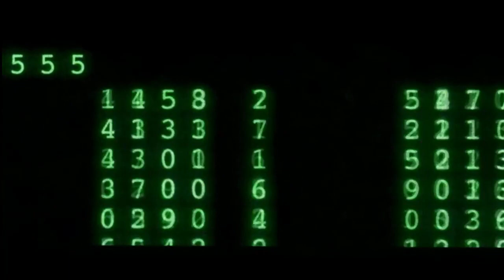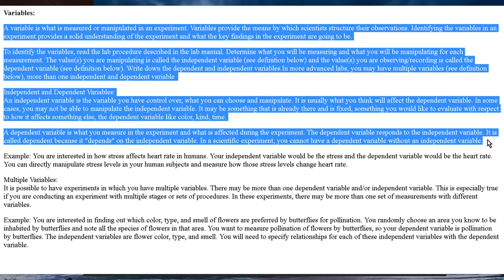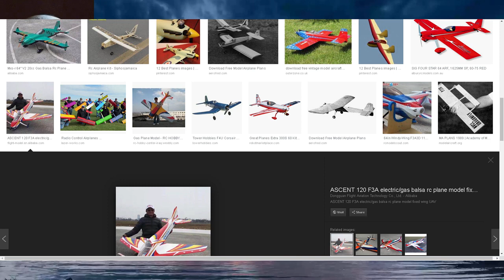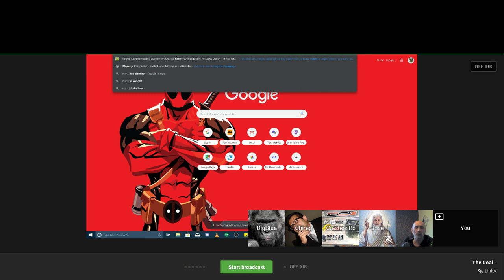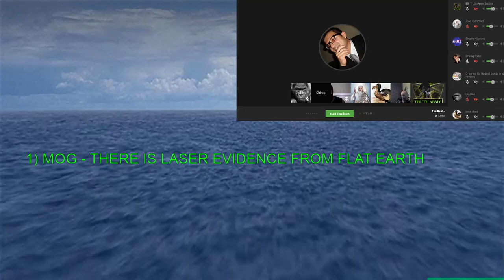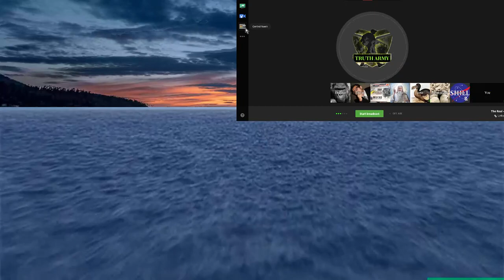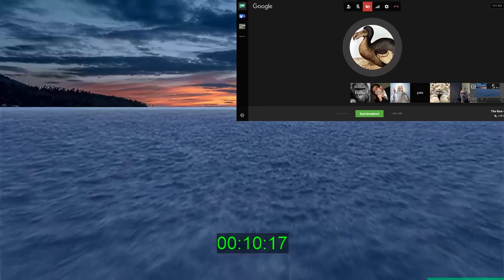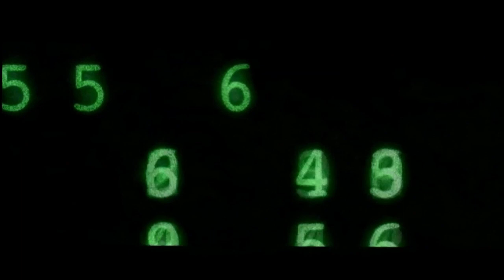The Real - Flat Earth Let Talk Philosophy of science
The central questions of this study concern what qualifies as science, the reliability of scientific theories, and the ultimate purpose of science. This discipline overlaps with metaphysics, ontology, and epistemology, for example, when it explores the relationship between science and truth.

I've been asking FE to explain 3 observations that work together as a system .one of the biggest reasons i couldn't believe in a FE reality ...you SCREAM for evidence for a globe, yet have 0 evidence for FE .. your not a FEer / your a globe denier .. FACTS

Every Donation goes to computer and improving research: and can be publicly be accessed and viewed

Truth Seekers Just getting started GO CHECK THEM OUT AND SUB

▼ CREDIT ▼
Marketing: S.Teov